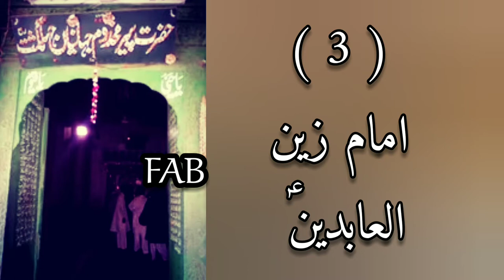Shajra-E-Nasab Syed Jalal Ud Din Makhdom Jahaniyana Jahan Gasht R.A